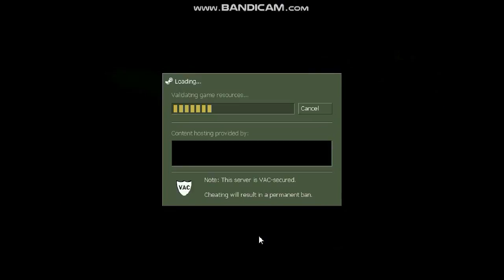Let's Play | Counter Strike 1.6 Game-play